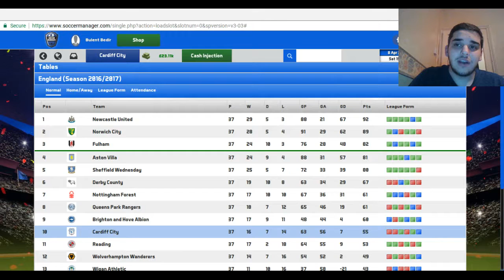Soccer Manager 2017 » Gounongbé Steps Up! (S1, E26)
In this series, you see me take over as the manager of Cardiff City, hopefully leading them to great things and a promotion or title back to the Premier League! If you want to see the next episode of the series be uploaded next Friday then do let me know!